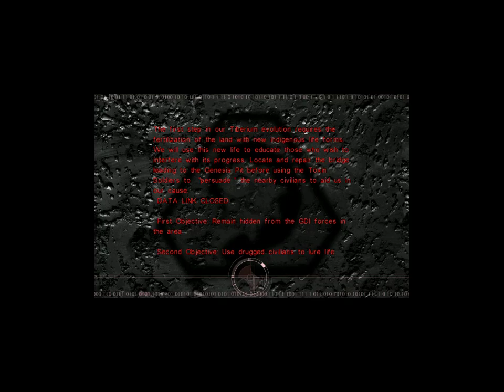Let's Play Command & Conquer Tiberian Sun Firestorm [Nod Campaign Mission 2] Part 2 (Hard)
After quite a while and some recoding problems to sort out, I finally continue the Command&Conquer tiberium saga with Tiberian Sun and its expansion Firestorm!

The game itself can be downloaded for free from cncnet (Thanks a lot for keeping the old westwood RTS games alive!)